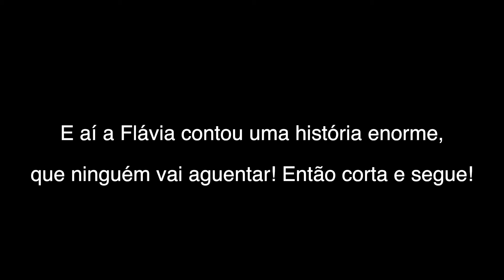Especial de Aniversário: Um Ano de Aficcionadas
O tempo voa! E aí, de repente, já tem um ano que o canal Aficcionadas existe! Nesse vídeo muito especial a gente conta como nos conhecemos, de onde veio a ideia de produzir no YouTube, o que mais curtimos no canal até agora e alguns planos para o futuro. Muito obrigada a todos que têm acompanhando e ajudado este projeto a crescer! Beijão!